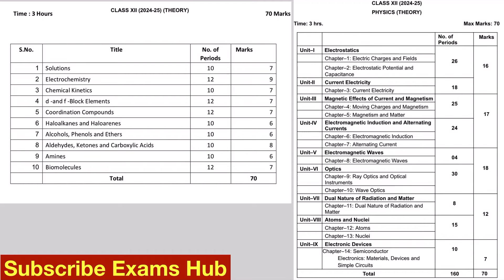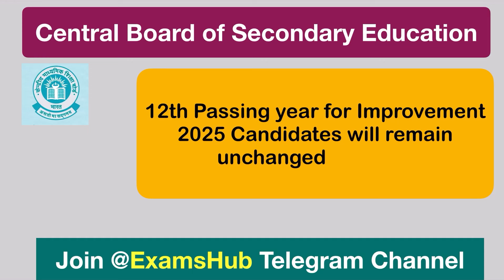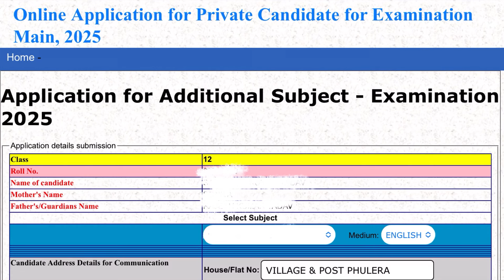CBSE Private Candidate JEE Main और NEET 2025 का Form कैसे भरेंगे- as Appearing or Passed?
CBSE Private Candidate 2025 can appear in NEET 2025 and JEE Main 2025. Improvement Candidate will apply as class 12 PASSED even though they don’t have 75% in 12th. Later during JoSAA Counselling, they can use improvement marksheet. Failure or compartment category students will apply for NEET or JEE Main or JEE Advanced 2025 as 12th APPEARING Students

(If link doesn't work, join by searching our ID @ExamsHub)